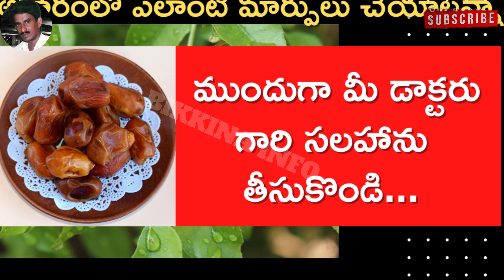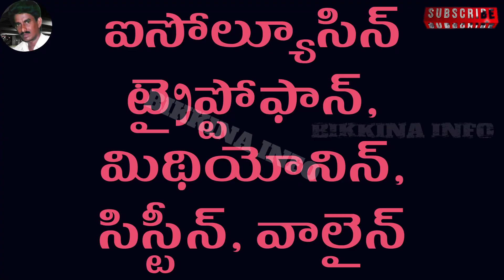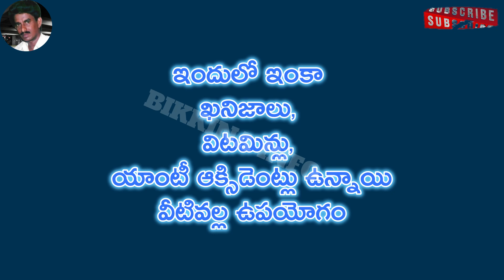మాంసం తినని వారికి అద్భుతమైన వరం ఇదే - Alternative to meat for vegetarians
In this video named "మాంసం తినని వారికి అద్భుతమైన వరం ఇదే - alternative to meat for vegetarians" tells how finger millets have great nutrients that are also found in chicken and meat. Some amino acids that are found in chicken  and meat are also found in finger millets. Amino acids such as valine, lecithin, methionine and thereonine and some other amino acids. They act almost exactly as the amino acids in meat and chicken. Hence, they are helpful for vegetarians as an alternative for meat and chicken.

TIME STAMPS-CHAPTERS
00:00 - Brief description of proteins in finger millets.
00:38 - Intro.
00:44 - Amino acids in finger millets and their similarity with proteins in meat?
01:59 - Other important nutrients and uses of finger millets
02:17 - Precautions in eating with finger millets
02:26 - Outro
02:32 - End

11.  Music from YouTuber music library
12.  Music from Video Editors used in the video making